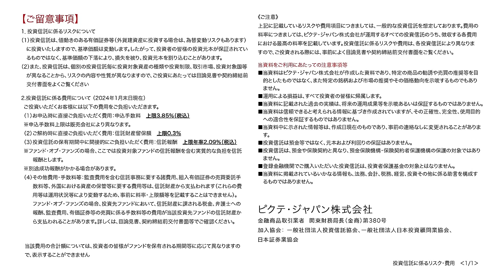エヌビディア狂想曲にどう踊る？ ‹野中靖 × 田中泰輔›｜Pictet Market Flash 2024.2.26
「Pictet Market Flash（ピクテ・マーケット・フラッシュ）」では、ピクテ・ジャパン株式会社 客員フェロー 田中泰輔を中心とした投資のプロフェッショナルが、対談形式で最新のマーケットを解説します。

野中 靖
ピクテ・ジャパン株式会社
商品本部 部長
日系信託銀行にて主に企業年金向け日本株の調査・運用、およびグローバル債券の運用を担当したのち、米国大手運用会社にて株式運用・調査の研修を経て、主に企業年金向けの米国株式担当ファンドマネジャーとして、ニューヨーク現地法人に勤務。帰国後は日本株調査部門のヘッドとしてチームを統括。ピクテでは日本株の調査・運用を担当するシニア・ポートフォリオ・マネージャー、プロダクト・スペシャリスト・チーム・ヘッド、投資情報部長を経て、現在はプロダクト・ガバナンス部長。日本証券アナリスト協会検定会員（CMA）、CFA協会認定証券アナリスト。

田中泰輔（たなかたいすけ）
ピクテ・ジャパン客員フェロー
株式会社田中泰輔リサーチ代表。米欧日グローバル金融機関9社にて35年、トレーダーからマクロ・ストラテジストを歴任後に独立。内外主要アナリスト調査で20年以上トップ・ランカー、日経ヴェリタス金利・為替部門5年連続1位。著書に「逃げて勝つ 投資の鉄則」他「相場は知的格闘技である」「マーケットはなぜ間違えるのか」など。現在、金融プロ向け業務と別に、一般投資家には、提携する金融機関、ダイヤモンド・オンライン、日経ヴェリタス等を通じて分析情報を、また、投資教育プログラムを提供。投資助言業 関東財務局長（金商）第3367号、一般社団法人 日本投資顧問業協会会員、日本金融学会会員、1983年 慶応義塾大学（経済）卒。

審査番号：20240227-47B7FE